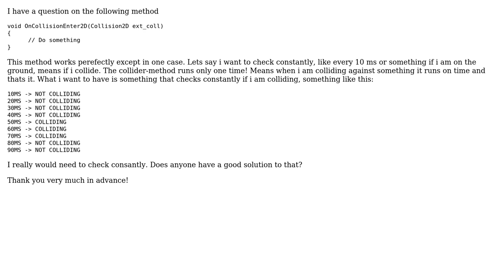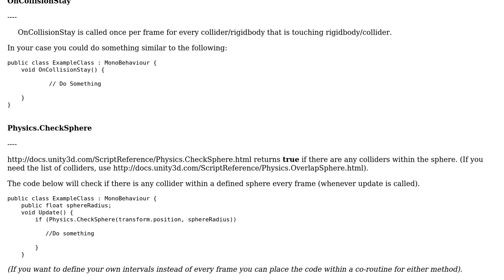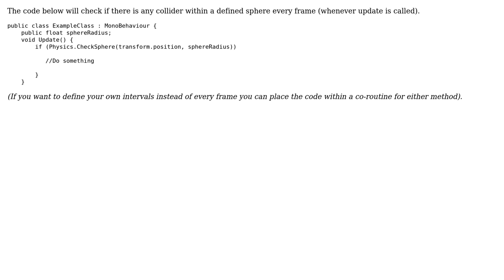Collision in Unity3d in an intervall?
With thanks & praise to God, and with thanks to the many people who have made this project possible! | Content (except music & images) licensed under CC BY-SA | Music | Images & others | With thanks to user user3877230 user Rune Vejen Petersen and the Stack Exchange Network Trademarks are property of their respective owners. You are responsible for your own actions.